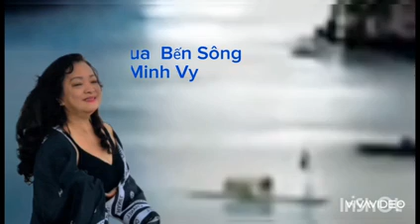Đò Qua Bến Sông _ Minh Vy | Mai Lệ Quyên & Cao Hoàng Nghi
doquabensong
photos by thanhthuytonu
madewith#vtcvideocuongnguyencong